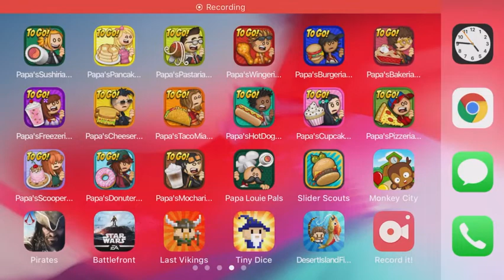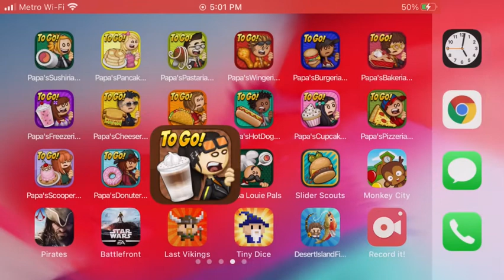Papa's Mocharia To Go! Day 2